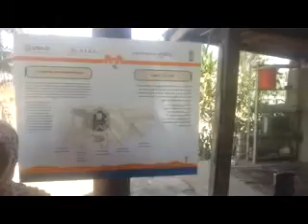٢٠١٧٠٩٢٤ ١٠٥٢٠٠ WMV V9 محاضرات وزيارات الآثار والتاريخ والإرشاد السياحي والهيروغليفي ، فيديو 00001